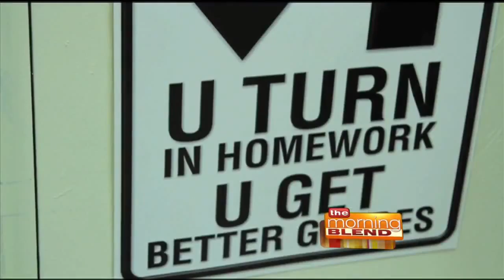How You Can Help in the Classroom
Every year, it's estimated each teacher spends $458 of their own money on supplies for their classrooms. As a history teacher in the Bronx, Charles Best was doing just that, which inspired him to create DonorsChoose.org.  This website allows teachers to post classroom project requests that anyone can help fund donations big and small. Since 2010, DonorsChoose.org has raised $259,862,253, funded 487,571 projects, and helped 12,229,751 public school students.